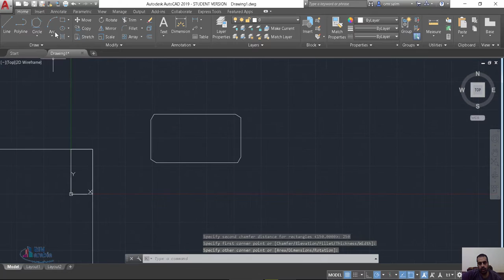autocad رسم مستطيل